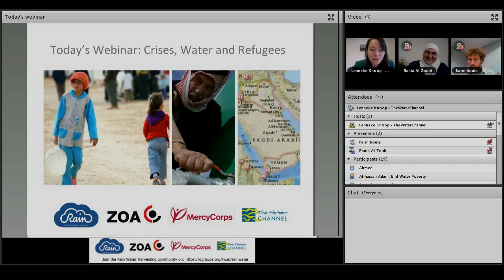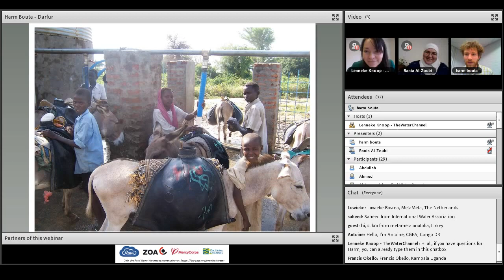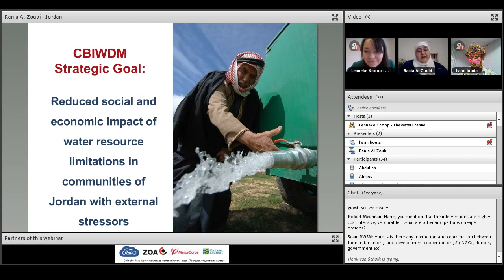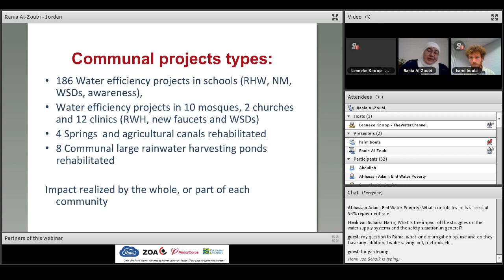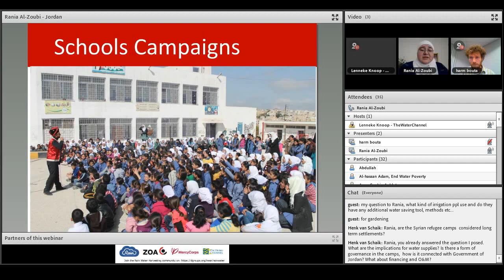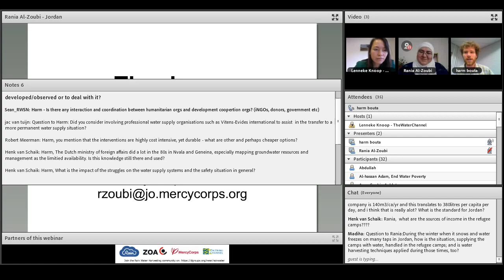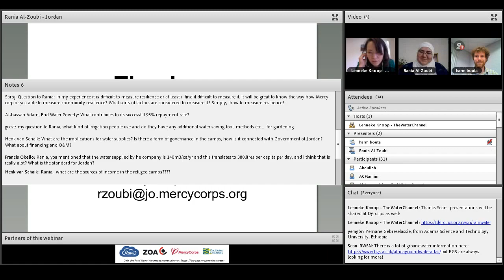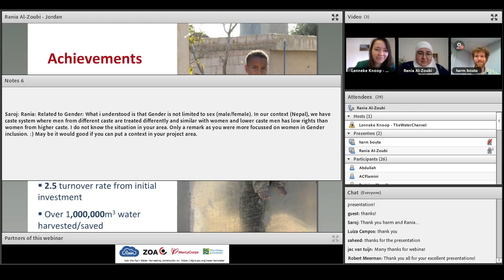My Edited Video